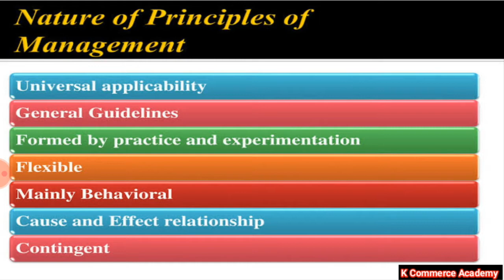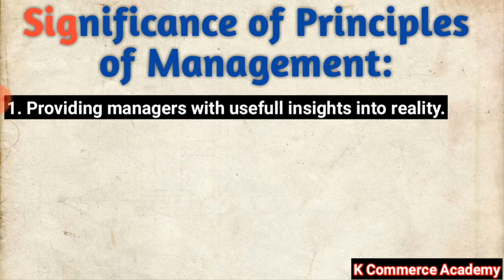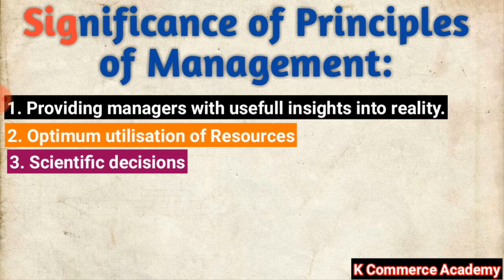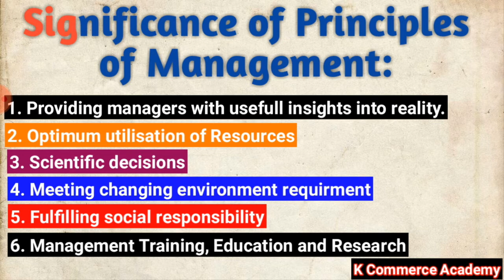Principles of Management V-2 II Significance of Principles